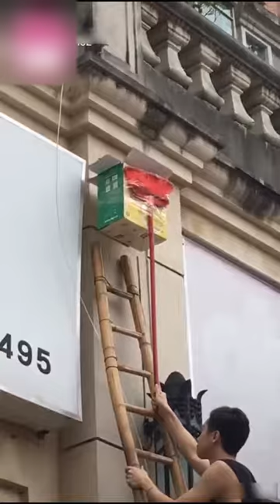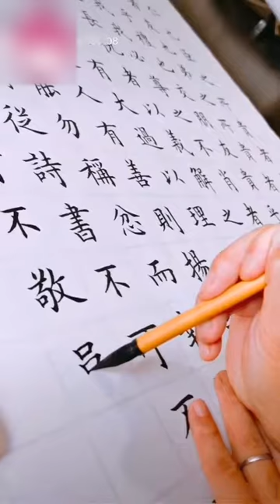TikTok - Funny & interesting videos collection